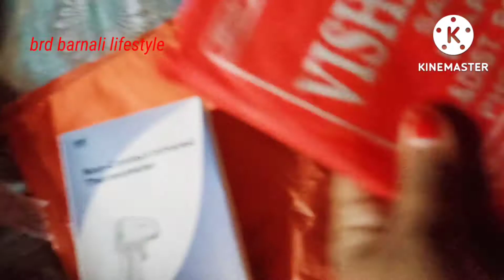Hubby আমাক এৰি যাবলৈ Packing কৰি ললে//Rishi কি অদ্ভূত প্ৰশ্ন কৰি দিলে?? কি কি Shopping কৰিলোঁ??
Hubby আমাক এৰি যাবলৈ Packing আৰম্ভ কৰি দিলে 😭Rish ৰ এটা অদ্ভূত প্ৰশ্ন?কি কি Shopping কৰিলোঁ??